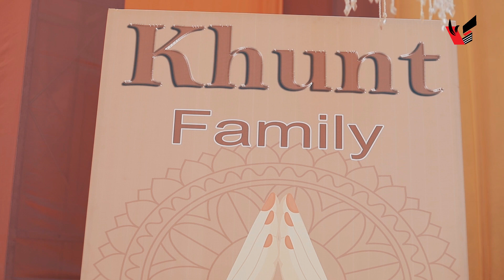Pridham Wedding Highlight 2019 Vrundavan Video Lab Rajkot Mo 99044 77888